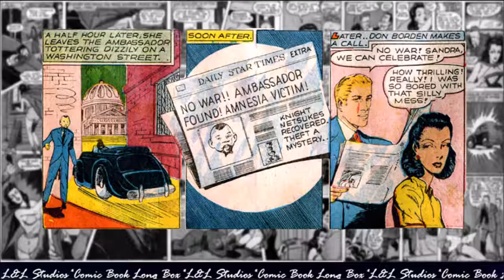Phantom Lady: "The Kidnapped Ambassador", Police Comics vol 1 #02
Phantom Lady first appeared in Quality's Police Comics #1 (Aug, 1941), an anthology title the first issue of which also included the debut of characters such as Plastic Man and the Human Bomb. That issue established her alter ego as Sandra Knight, the beautiful Washington, D.C. debutante daughter of U.S. Senator Henry Knight. The issue established that it was not her first appearance as the Phantom Lady, but it did not go into her origin. Stories published decades later by DC Comics would give her a proper origin, which was altered several times to give Sandra a more active role. Her skimpy costume was eventually explained as a deliberate tactic to distract her usually male foes.